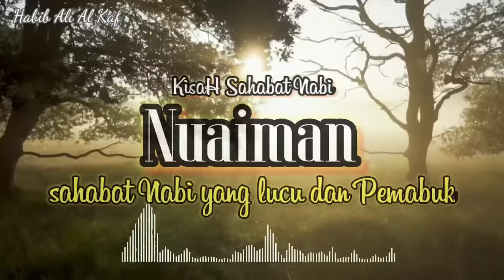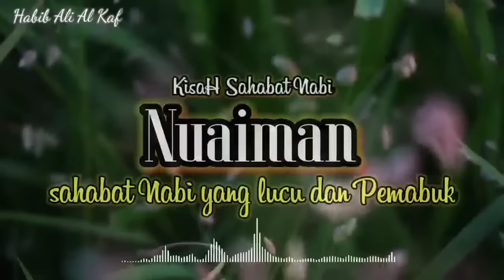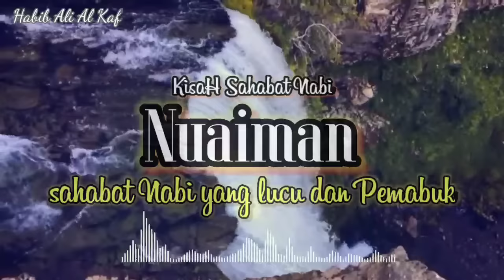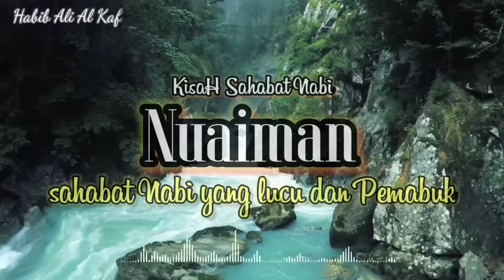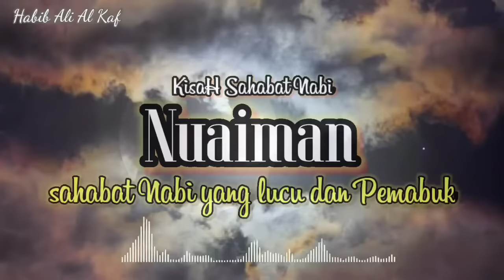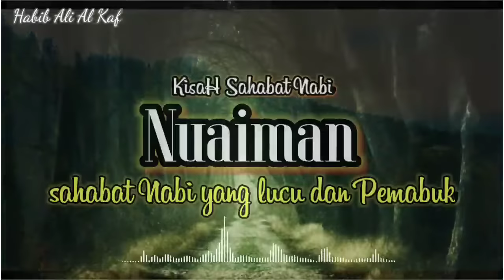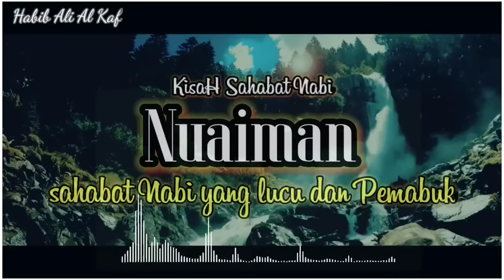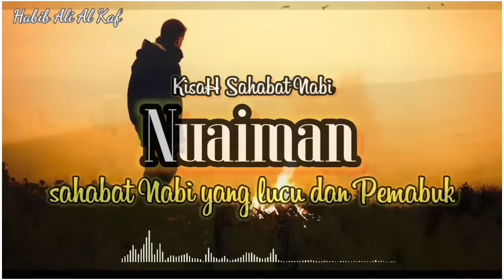Cramah Full Kisah NUAIMAN Sahabat Nabi yang lucu dan pemabuk. Habib Ali Al Kaff